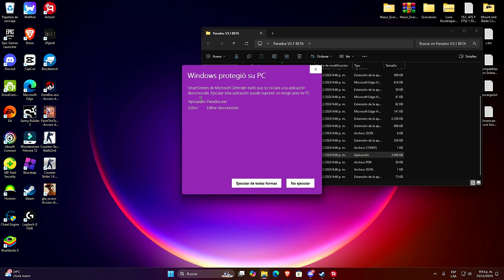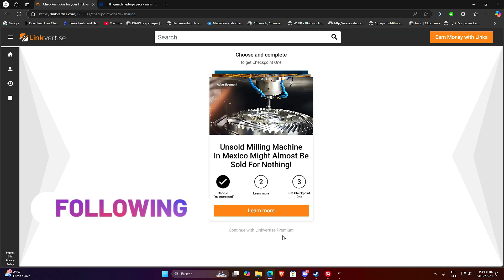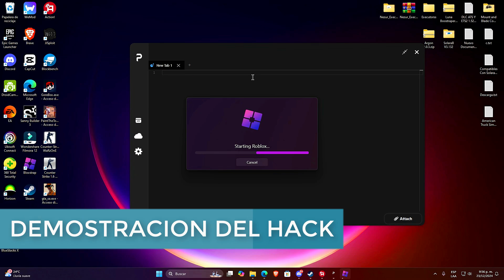[NUEVO] Roblox Executor🚀(PARADOX 100% UNC ) +SCRIPT BLOX FRUITS | Nuevo! INDETECTABLE 😱